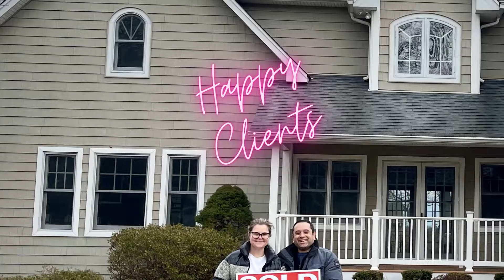CLOSED ! Wyckoff NJ Bergen County HAPPY BUYERS !!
This family was amazing! They had to sell in order to buy and we were able to get an accepted offer with the contingency... However, their sale didn't work out and not only were we able to get a new buyer but we closed within weeks on their previous home and then closed on this beauty a few days later!!  They are now in their forever home and I'm so happy for them!